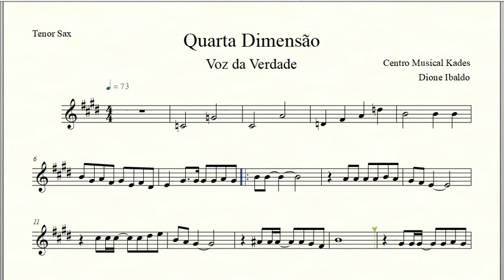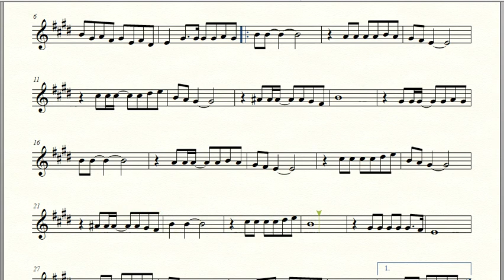Partitura QUARTA DIMENSÃO - Voz da Verdade - Sax Tenor